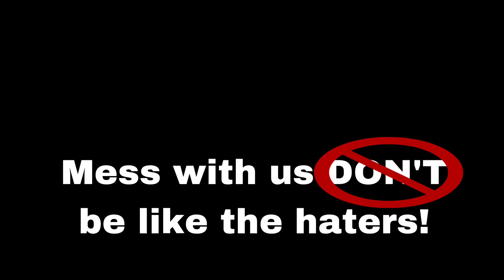Stephen NOT Stefen’s Highlights In Fortnite Live On Stream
Yer Welcome To The Channel Comment How You Found It!

Live on Twitch @ Just Chatting And Gaming

What type of videos should we do next?

Tell me your favorite part of this video!

I can definitely learn from your least favorite part about this video too!

We came a long way from getting fired from Walmart for no reason. I remember feeling like everything was over for me and to be honest I don't know why. Maybe it was because I genuinely did nothing wrong so I wasn't only hurt but also confused by the situation. From this however I did manager to record a 4 part series of me crying about why I was being fired for absolutely no reason other than HATE. This actually started my youtube journey. In life you'll be given certain circumstances and won't know why but if you keep faith and keep pushing forward, just know you're already on your way!

If not, whyyouwannaargue? Mess with us, don’t be like the haters!